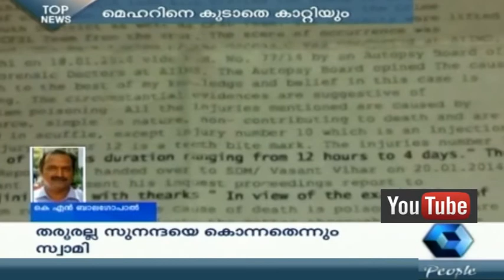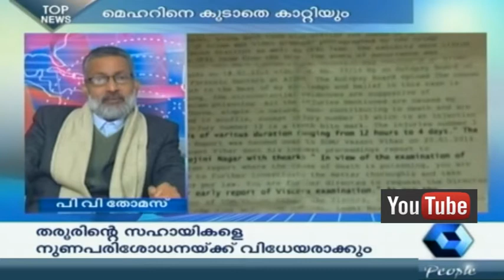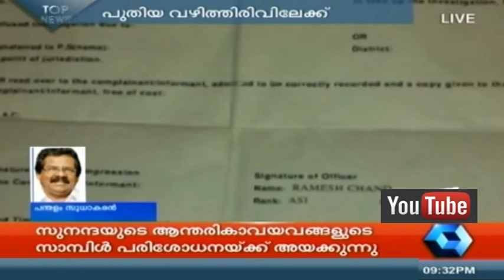News 'n' Views 10 01 2015 Highlights